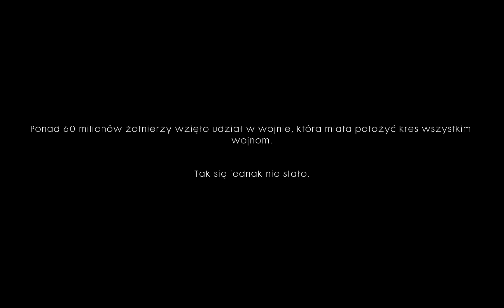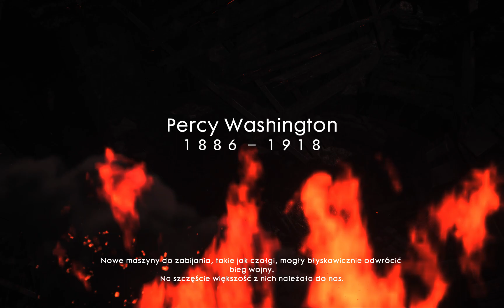Battlefield 1: Wojenne Opowieści (1/6) "Nawałnica Stali"